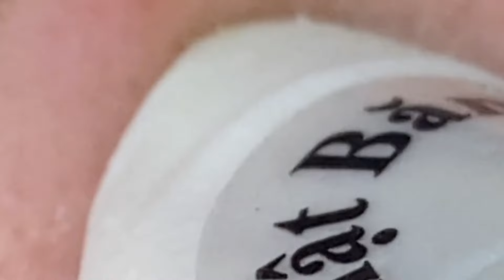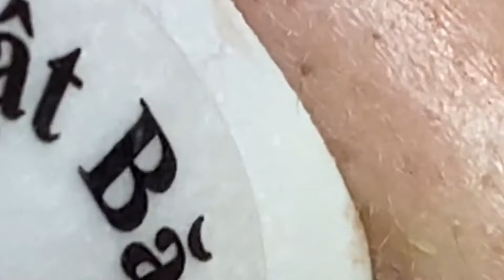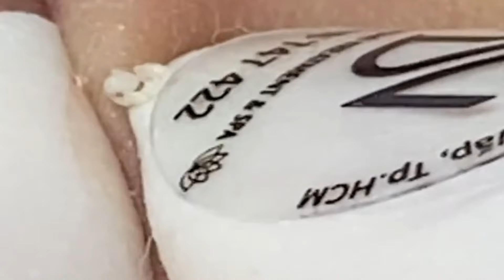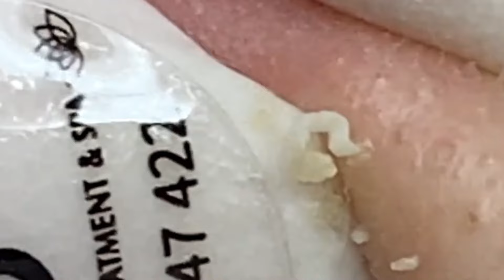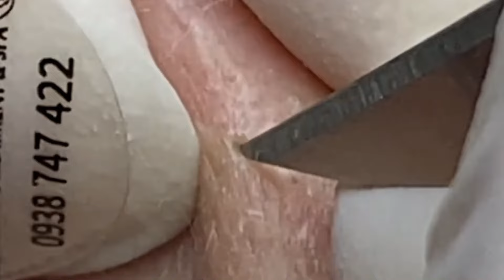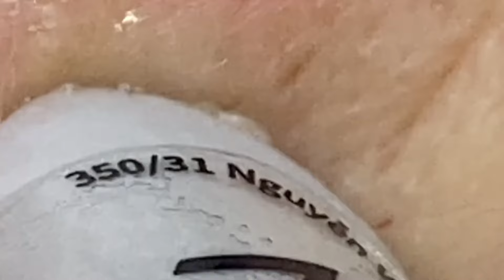𝐈𝐭 𝐈𝐬 𝐁𝐞𝐭𝐭𝐞𝐫 𝐓𝐨 𝐋𝐨𝐨𝐤 𝐆𝐨𝐨𝐝 𝐖𝐢𝐭𝐡 𝐒𝐃𝐒 𝐕𝐢𝐝𝐞𝐨𝐬 #1166